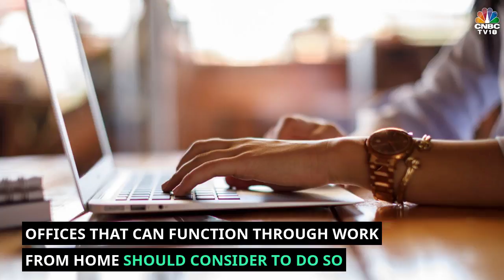Maharashtra Eases COVID-19 Restrictions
All shops & establishments, except malls, to remain open till 10 pm on all days in Mumbai. Maharashtra govt eases COVID19 restrictions in several districts. See what's allowed & what's not.